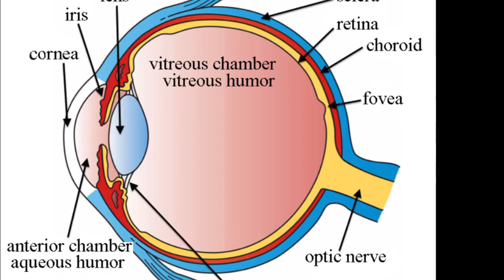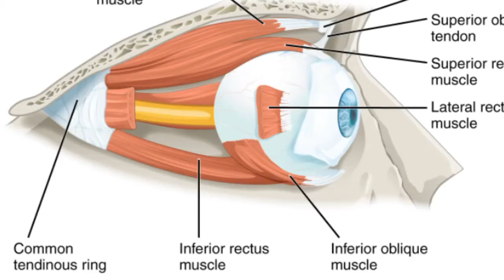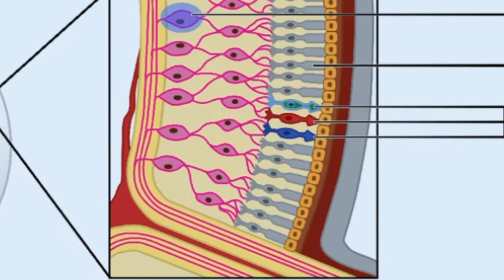Top 10 Amazing Facts About Human eye